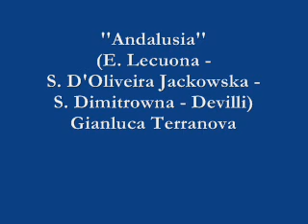Andalusia - Gianluca Terranova (1999)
Andalusia
(E. Lecuona - S. D'Oliveira Jackowska - S. Dimitrowna - Devilli)
Gianluca Terranova (1999)